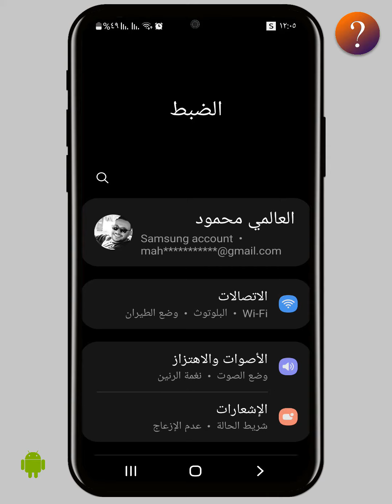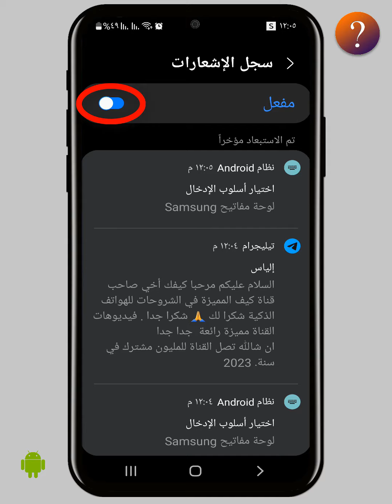كيفية استرجاع الرسائل المحذوفة من تلجرام telegram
كيف استرجع الرسائل المحذوفة في التيلي telegram
في هذا الفيديو سنقدم لكم طريقة قراءة الرسائل المحذوفة في تطبيق التيليجرام , حيث ان من المعروف ان التليجرام يسمك بمسح و حذف الرسائل من المحادثات لدى الطرفين و لكن بعض الاشخاص يريدون قراءة  و استراجاع الرسائل المحذوفة في التلجرام telegram لاي سبب كان لذلك في هذا الفيديو سنشرح لكم كيفية قراءة و مشاهدة الرسائل المحذوفة في تيليغرام بكل سهولة .